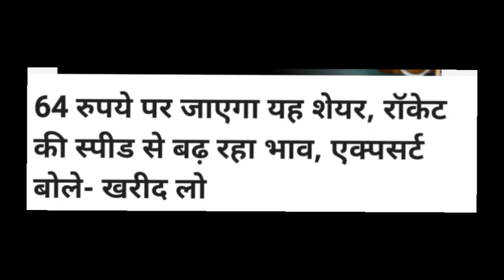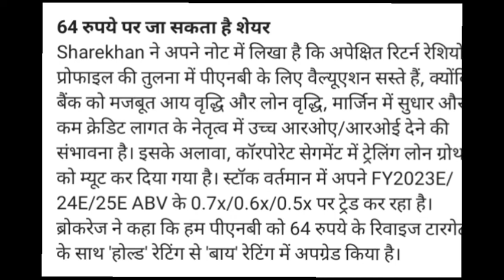punjab national bank share latest news! pnb share news! pnb share latest news today! pnb stock news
p n b share latest news,
pnb share latest update,
should i buy pnb share,
pnb share news in hindi,
pnb analysis,
pnb stock buy or not